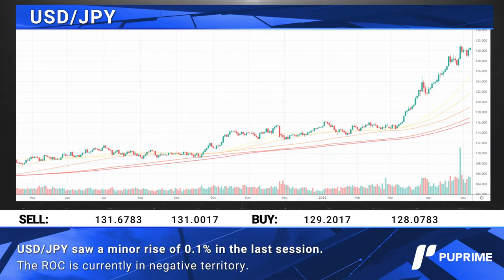PU Prime Daily financial news 09 05 2022